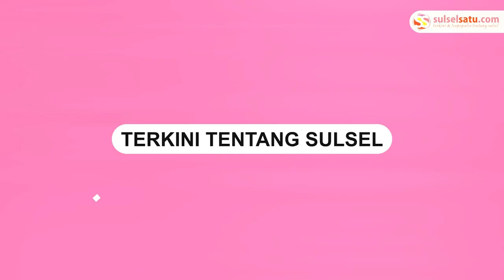Prabowo Subianto Bahas Gambaran Masa Depan Indonesia di Forum Apeksi Makassar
Bakal Calon Presiden, Prabowo Subianto menjadi pembicara dan menyampaikan gagasannya saat sidang pleno Rakernas Apeksi XVI 2023 di gedung Upperhills kamis, (13/7/2023).

Prabowo menuturkan pandanganya tentang masa depan bangsa Indonesia. Sebagai negara, Indonesia menempati posisi keempat dengan jumlah penduduk terbanyak di dunia.

Ketua Umum Partai Gerindra Prabowo Subianto mengatakan, Indonesia dari sisi wilayahnya merupakan negara yang besar dengan luasan menyamai Eropa Barat.

“Di Eropa Barat ada 27 negara sementara Indonesia hanya satu negara,” ucap Prabowo.

Menurutnya, Indonesia adalah negara yang sangat kaya. Berdasarkan hasil riset, kata dia, jumlah kekayaan sumber daya alam Indonesia menempati posisi keenam dunia.

“Tapi jangan tepuk tangan. Negara yang kaya selalu mengundang bangsa lain untuk mengambil kekayaan kita. Mungkin tidak enak tapi kenyataan,” kata Prabowo.

Video terkini dan terbaru..